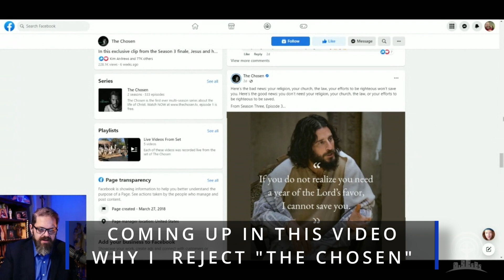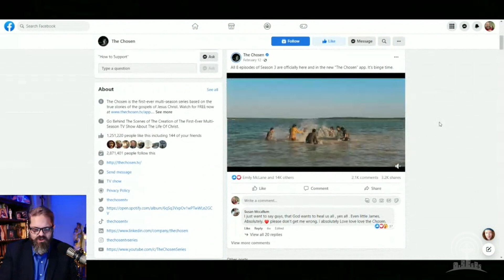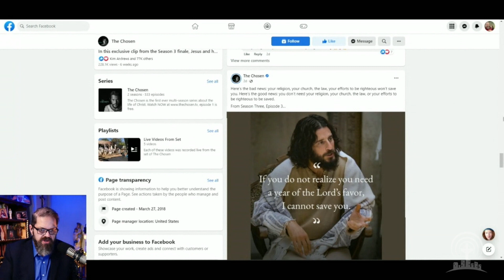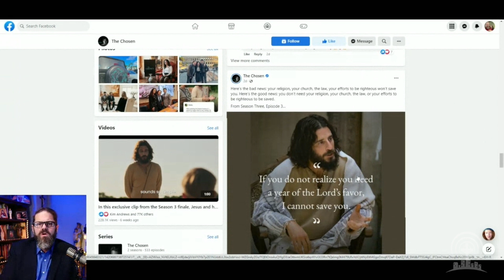The Chosen TV Show REJECTS Religion? 😡A Catholic Reaction!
The Chosen TV show rejects religion,  A Catholic reaction to The Chosen and what Religion is and why rejecting religion is a rejection of God himself. This is a reaction video to The Chosen TV show about the life of Jesus. Reason number 777 why I  have "chosen" to reject @TheChosenSeries!